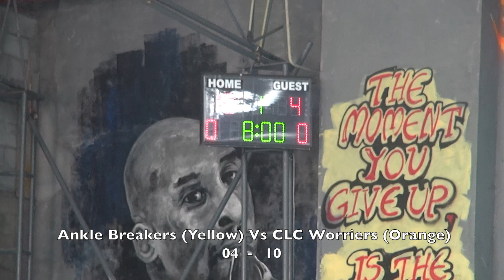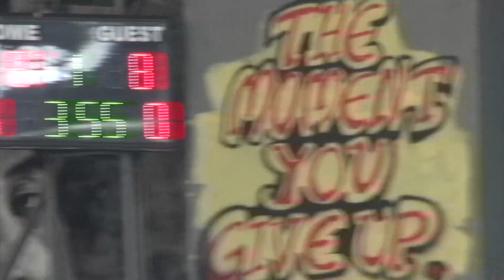Game 1 - Ankle Breakers Vs CLC Worriers HD 1080p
Game 1 in the Poya day kids Basketball League at CLC Basketball HUB.